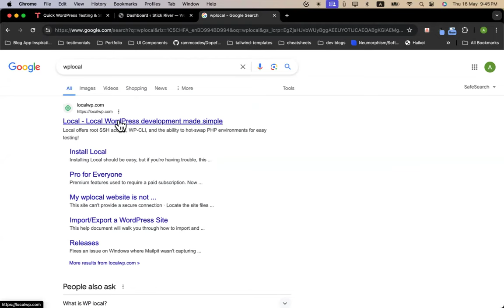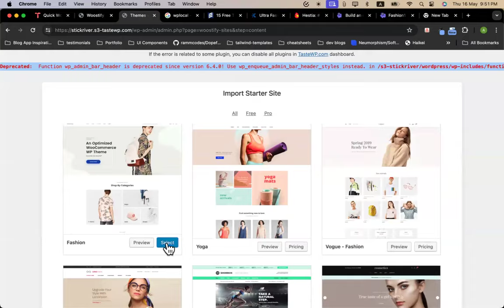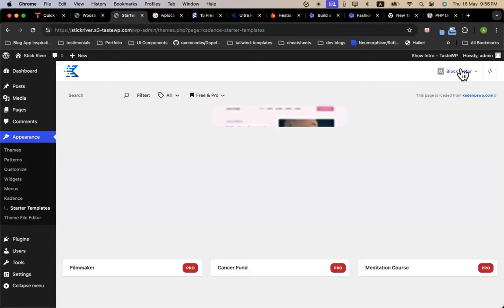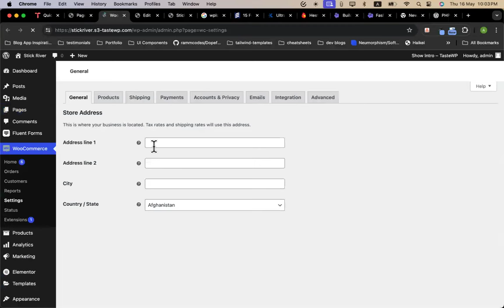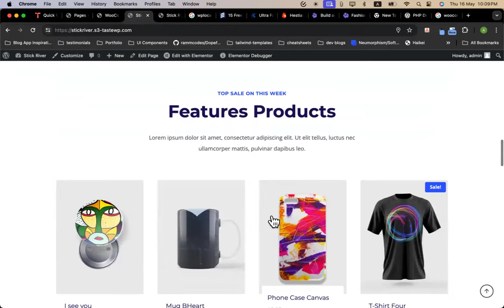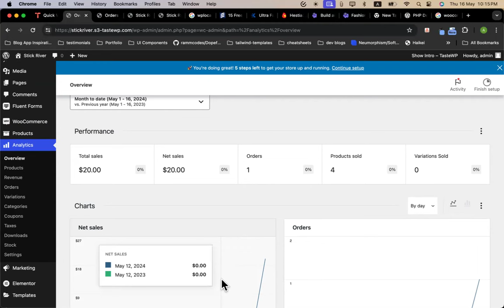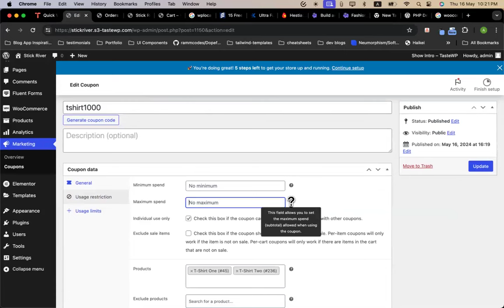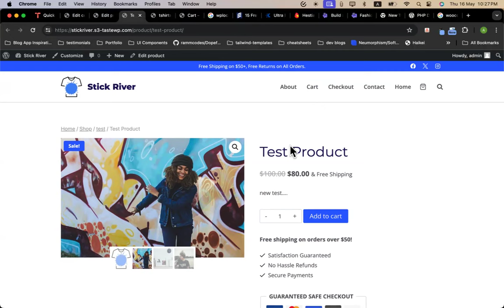ইকমার্স ওয়েবসাইট তৈরি করুন - Wordpress For Developers | (Part 01) | Kadence Theme